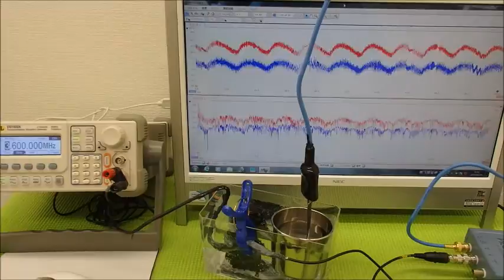超音波の発振制御システム ultrasonic-labo